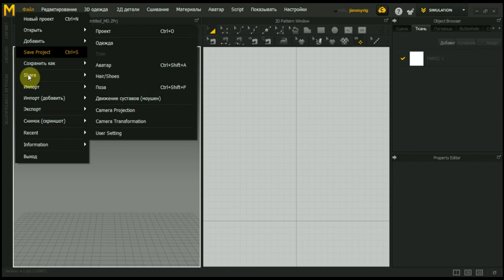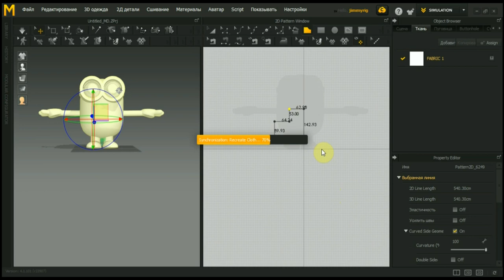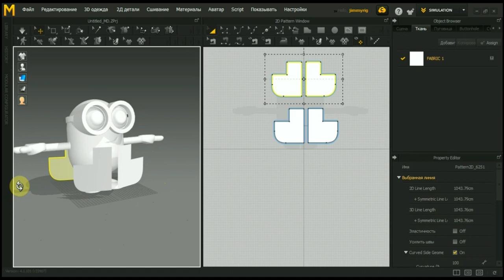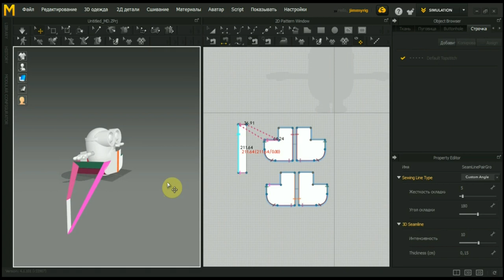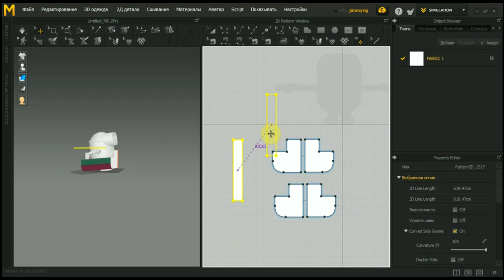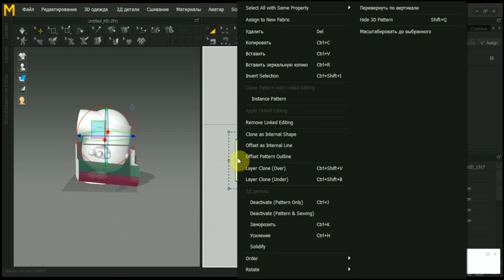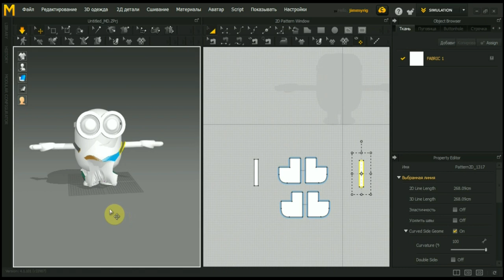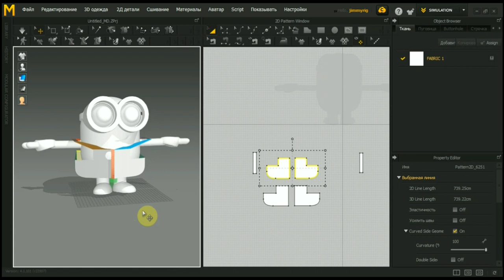Marvelous Designer 7 Enterprise моя попытка номер раз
штаны для персонажа миньон ..